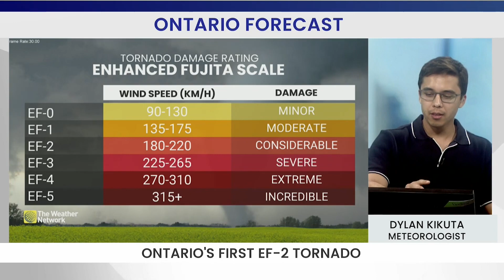Ontario’s First EF-2 Tornado of 2025 Has Been Confirmed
The Northern Tornados Project has confirmed Ontario's 6th tornado of the 2025 season, and it's first EF-2.  Meteorologist Dylan Kikuta has the details.